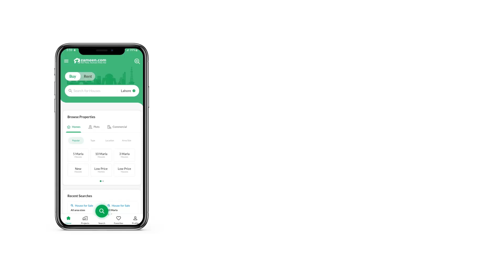10 MARLA RESIDENTIAL PLOT FOR SALE IN BAHRIA TOWN ISLAMABAD